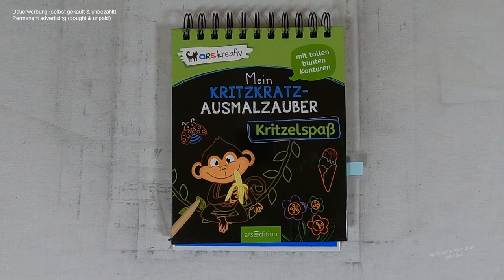ist das nicht himmlisch süß! - süße Süßspeisen I DIY I ASMR I scratch painting